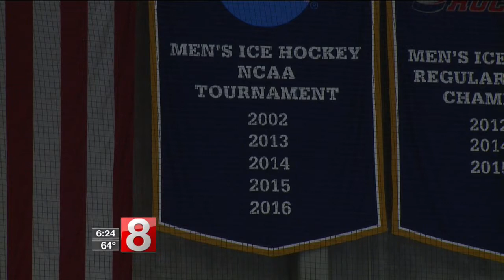#14 Quinnipiac hockey ready to start the season